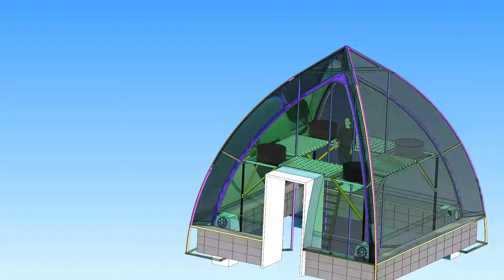Backyard PyraPOD: grow your own fresh vegetables and raise your own fish in backyard